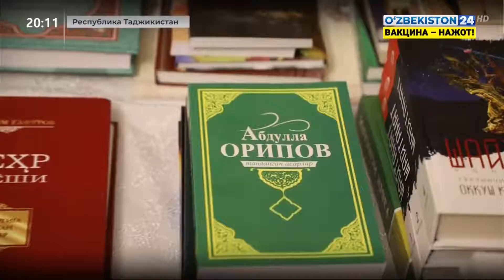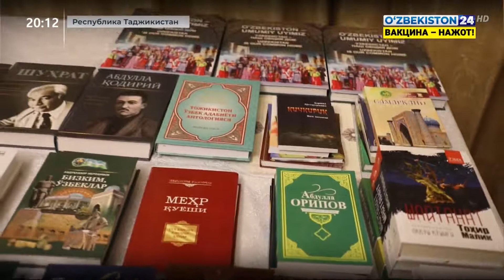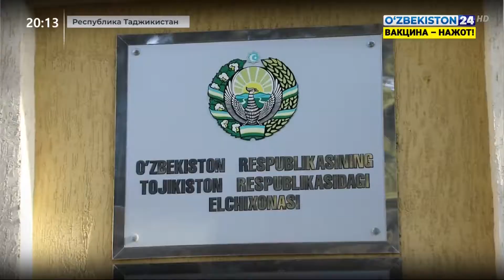Делегация общества дружбы Узбекистан-Таджикистан в Республике Таджикистан